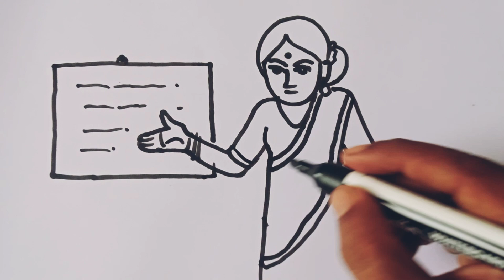How to draw a School teacher /Indian school teacher drawing easy step by step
School teacher drawing tutorial video for kids and beginners